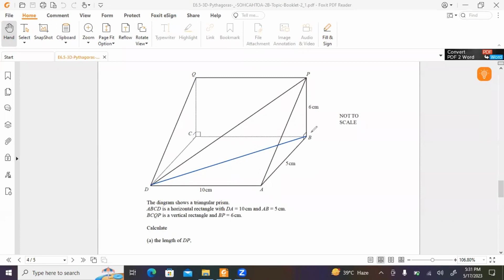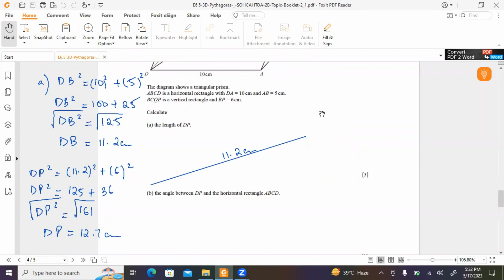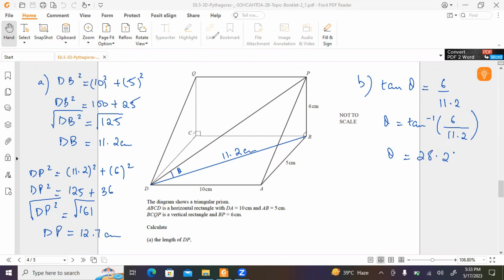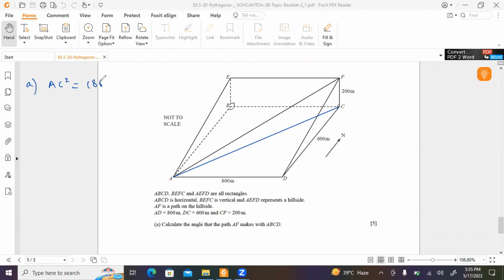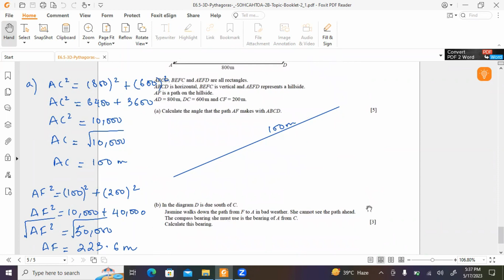3D Pythagoras SOHCAHTOA Advanced | Trigonometry | CIE | IGCSE | 0580 | 0980 | Extended | Olevels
This brief trigonometry tutorial focuses on creating better understanding of how to apply Pythagorean Theorem and SOHCAHTOA on 3D shapes. We explore the conditions based on which one can apply either of the rules and thus, be able to find the missing lengths and angles in 3D shapes. Using IGCSE CIE math past papers questions, I have explained how to apply basic level trigonometry in solving 3D shapes.

For those, who are still not clear about SOHCAHTOA, you can check out this tutorial:

Title Page Music Credits:  @MorningLightMusic
Past Paper Questions:  @savemyexams1282 ​